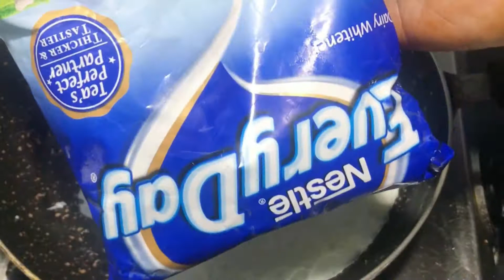7 రకాల స్పెషల్ Yummy స్వీట్స్ ఒక్కోటి కేవలం 15ని||ల్లో 🎆-7 Very Easy & Traditional Indian Sweets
Sriha Kitchen

How to make Diwali sweets | sweets for beginners | Diwali